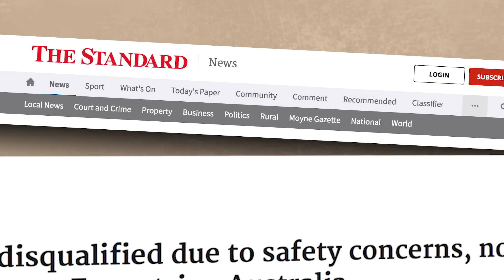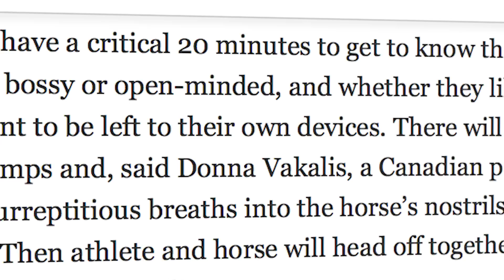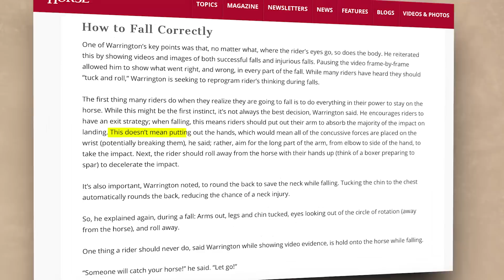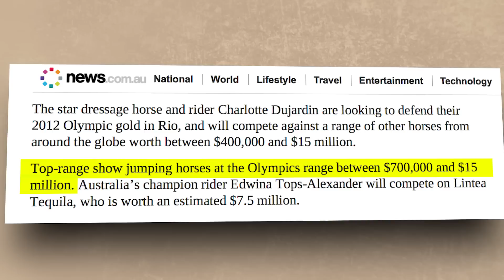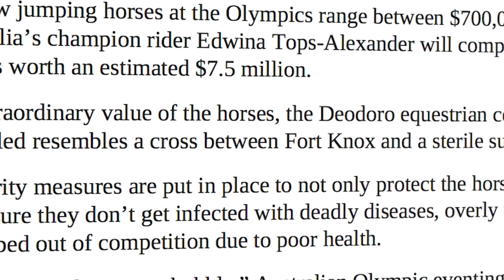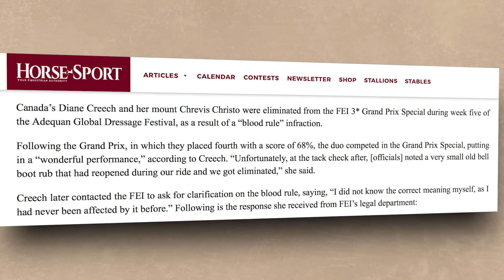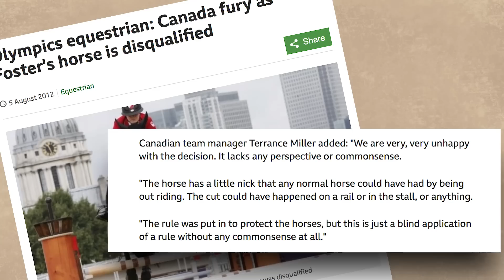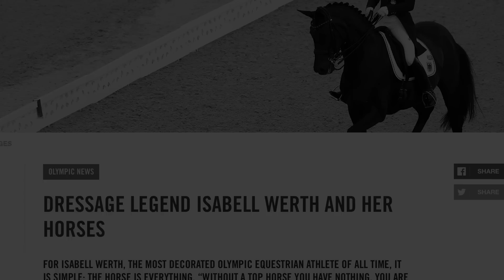Strict Rules Professional Female Horseback Riders Have To Follow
Horseback riding can be a lot of fun but it definitely isn’t easy! Charlotte Dujardin has a training regimen that makes us feel exhausted just thinking about it. Some equestrians with disabilities can do amazing things, unless certain regulations keep them from competing. Chloe Espisito competed in an Olympic Pentathlon and didn’t even get to choose her own mount! Learning to ride is an obvious essential, but as Hawley Bennett-Awad found out, learning to fall is also important! This is an expensive sport, and competitors like Edwina Tops-Alexander can ride horses that cost millions of dollars. Fallon Taylor knows that going fast is the secret to barrel racing, but there are some other restrictions too! And when these creatures head to the Deodoro Equestrian Centre during the Olympic games there is a whole new set of restrictions everyone has to abide by. Nicole Walker was once and Olympic hopeful but after breaking a rule her whole team might be sitting out! Marilyn Little broke a restriction that cost her multiple sponsors but some fans wonder if this ruling was fair.

What do you think about the rules these athletes have to follow? Do you think they’re keeping both humans and animals safe or do some of them go too far? Let us know what you think about these regulations in the comment section below and then click on the subscribe button and turn on your notifications to get the latest updates and info from us here at The Talko.